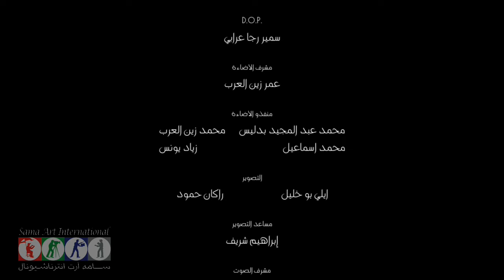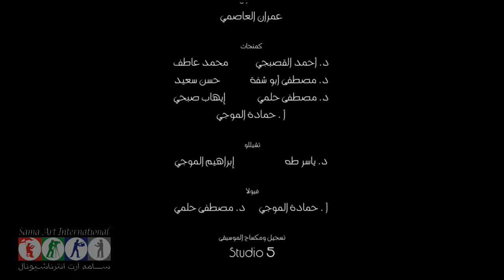مسلسل روبي ـ الحلقة 61 الحادية والستون كاملة HD Ruby